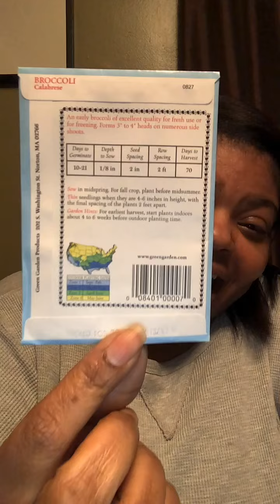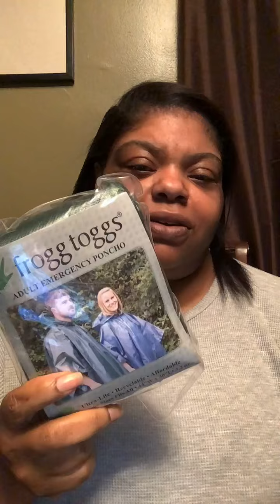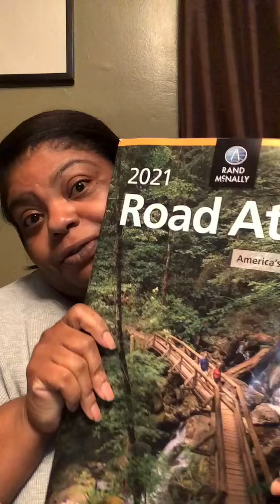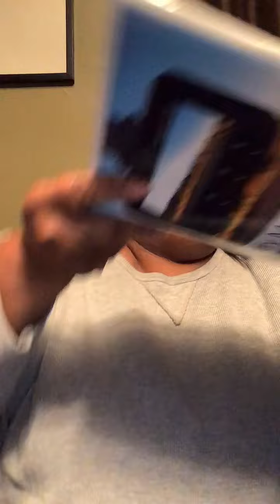What’s In My Emergency Bag?